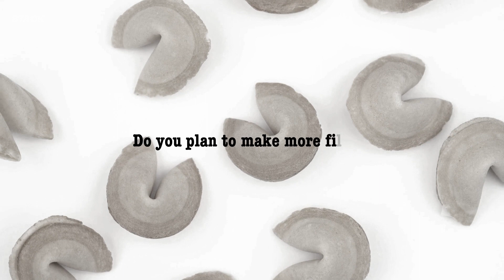Fremont | A chat with Anaita Wali Zada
Lead actress Anaita Wali Zada chats with STACK about feeling Afhanistan, advocating for women's rights and starring in her first feature film 'Fremont'.